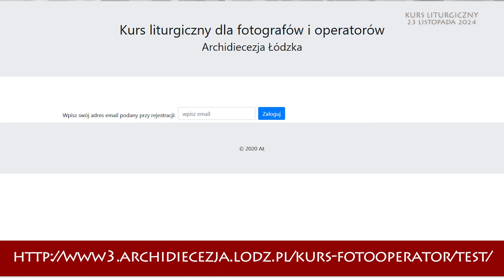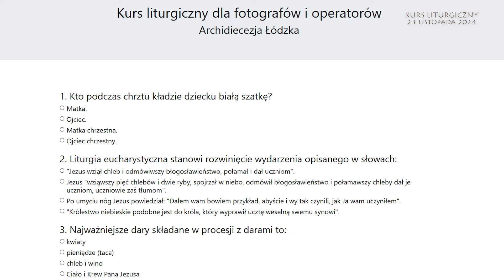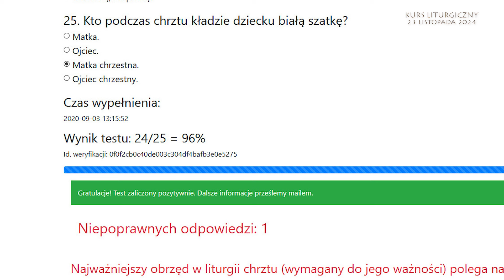Kurs liturgiczny 23 listopada 2024 | Zakończenie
Kurs liturgiczny dla fotografów i operatorów kamer, organizowany przez archidiecezję łódzką 23 listopada 2024 r.

| Zakończenie |